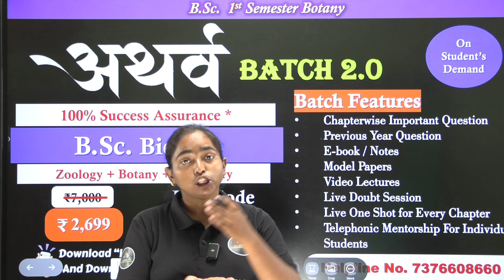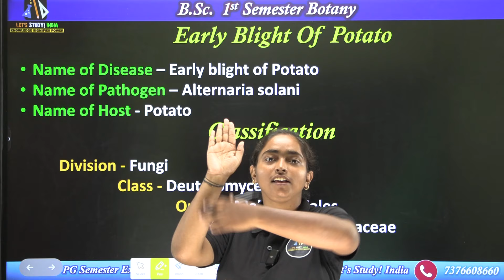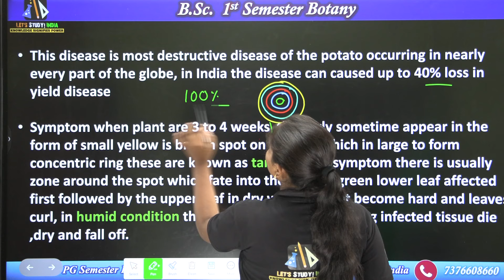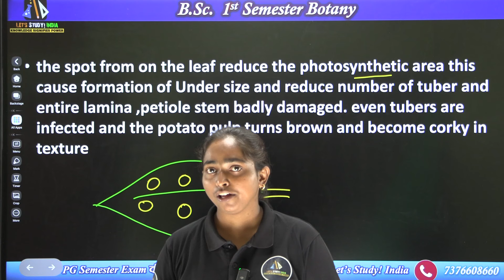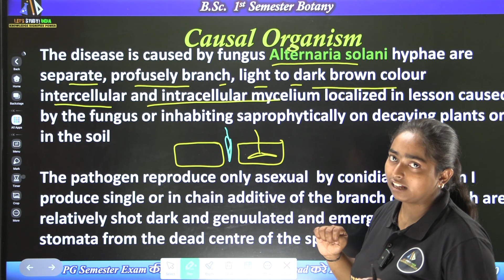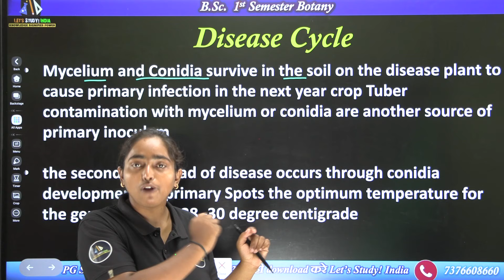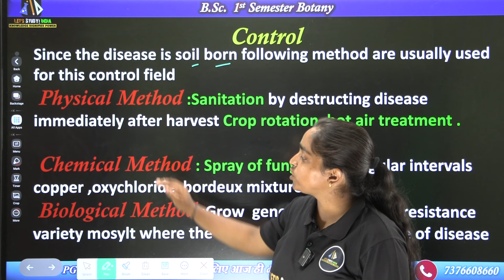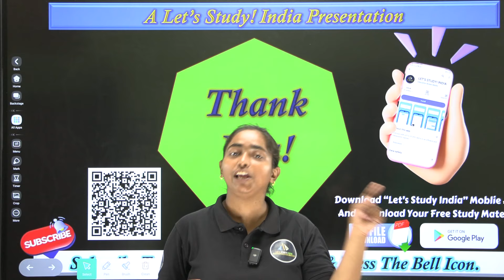Early Blight Of Potato | B.Sc 1st Semester | Early Blight of Potato in hindi| NEP 2020 | Swati Ma'am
Early blight of potato, caused by the fungus Alternaria solani, is a significant disease affecting potato crops worldwide. This fungal pathogen primarily targets potato foliage but can also affect stems and tubers in severe cases.

Symptoms:

Leaf Spots: The initial symptoms of early blight are typically seen on older leaves. Small, dark, sunken lesions with concentric rings appear on the leaves. These lesions can grow to be roughly 1/2 inch to 1 inch in diameter and may coalesce, leading to large areas of leaf tissue becoming necrotic.
Leaf Yellowing: Surrounding the lesions, the leaf tissue often turns yellow, contributing to premature leaf drop.
Stem Lesions: In severe cases, lesions can also develop on stems and petioles, leading to further damage and potential plant collapse.
Tuber Infection: Though less common, the fungus can infect tubers, particularly if they are wounded or damaged. This can lead to dark, sunken lesions on the tuber surface, which may affect tuber quality and storage life.

Symptom

Symptoms mainly appears on leaf sometimes on stem and tubers.
Fungus causes leaf spot and blight.
On older leaves small black lesions can be seen on lower surface of leaf.
Lesions are surrounded by chlorotic zone due to alternaric acid.
Concentric rings may appears on the lesions giving them target board appearances.
A number of spots merges and dropping of leaf can be seen.

Elongated spots may be appears on petioles and stems.

Sometimes girdling of plant may seen near the soil.
On tubers, sunken lesions are formed with raised surroundings.

Disease Cycle-
Infected plant debris remain in field after harvest serve as the main source of inoculum not tuber.
It left in the form of conidia and mycelium.
It also affects host like tomato and chilli and weeds like Solanum nigrum also serve as the source of inoculum.
Infection starts at lower older leaves and producing large number of conidia.
Secondary infection carried out by conidia which thrown by wind, rain and water.
Germ tube form by conidia and enter in the host tissue directly or through stomata.